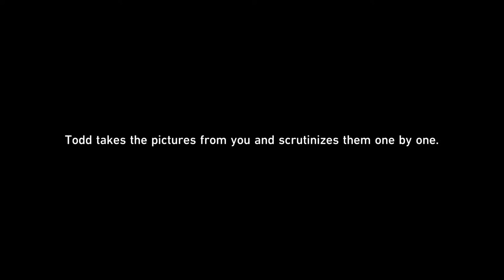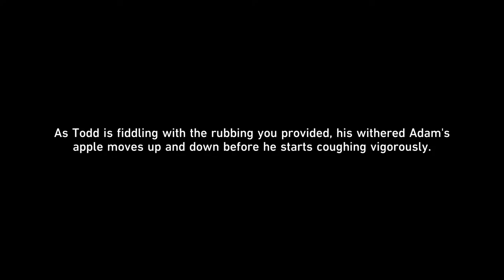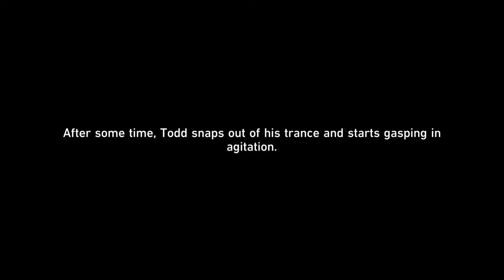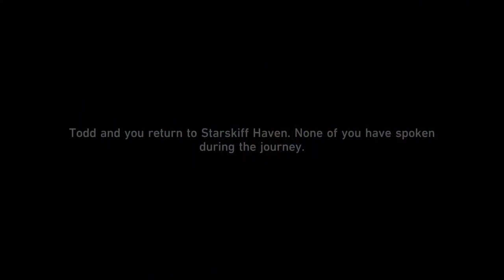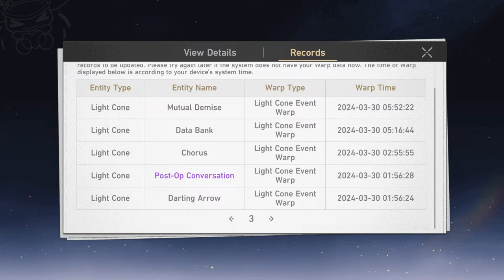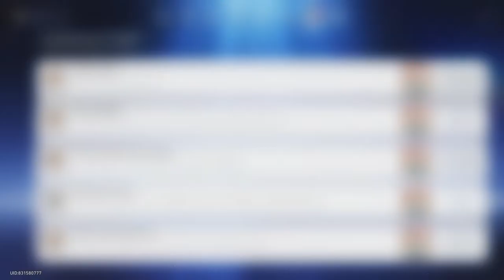Live Now | Playing Honkai Star Rail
📌 Hello Everyone, I Am VALINO Who Loves To Play Games, Doing Live streams And Creating Content.

 / ig_valino

💻 📌◀▶ PC Specifications ◀▶📌 💻

📍 RAM :- Corsair RGB 16 GB ( 1 Stick )
📍 Monitor :- MSI 144Hz Optix G241
📍 Cooler :- DeepCool Liquid Cooler
📍 Keyboard :- Cosmic Byte Mechanical
📍 Mouse :- Logitech G102 Light Sync
📍 Headphones :- RedGear Cosmo 7.1
📍 PSU :- Gigabyte P750 Gold Smps

📍 No Spam, Self Promotion or Promoting Others 📍 No Racism/Profanity, Treat Each Other Humbly.
📍 Respect Moderators.

📍 VALINO GAMING

📍Peace Out ☮

📍Ignore Tags-